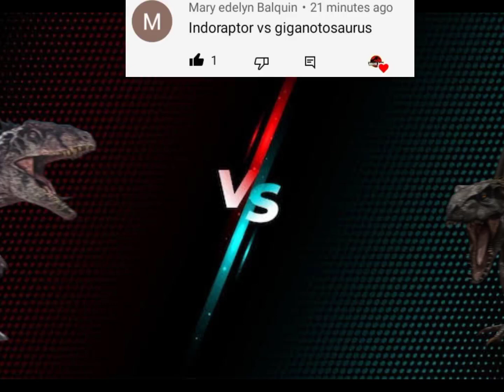giganotosaurus vs indoraptor 🦖💪🙏🥺